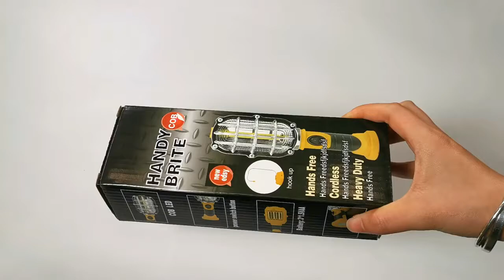xieer led flash lamp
led lamps